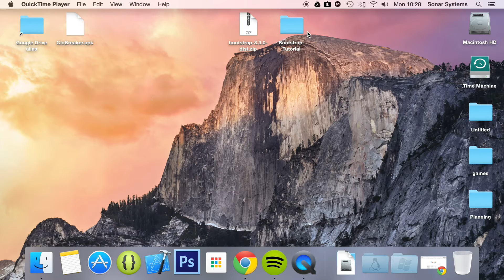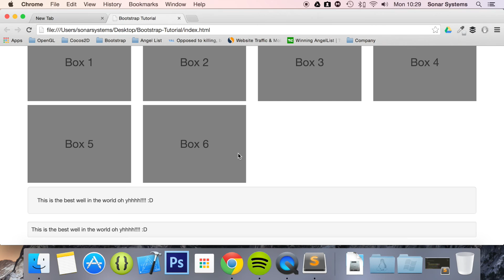Bootstrap 3 Tutorial 81 - Well Sizing